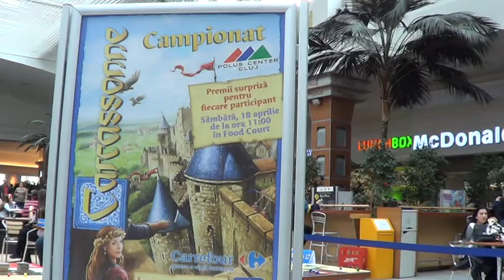Hogy van ez? Eddig nem játszott, s továbbjutott az országos döntőbe?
Ma a kolozsvári Polus Centerben a doboz.ro csapata Carcassonne-bajnokságot szervezett.

A stratégiai társasjáték kedvelői azért gyűltek össze, döntsék el, ki a közel negyven résztvevő közül ki megy a június 6-án, Brassóban sorra kerülő országos döntőre.

A mai helyi bajnokságból az országosba továbbjutó kilenc társasjátékos közé tartozik Csöregi Ilka profi teniszező is, aki a bajnokság kezdete előtt alig néhány perc leforgása alatt tanulta meg a szabályokat...